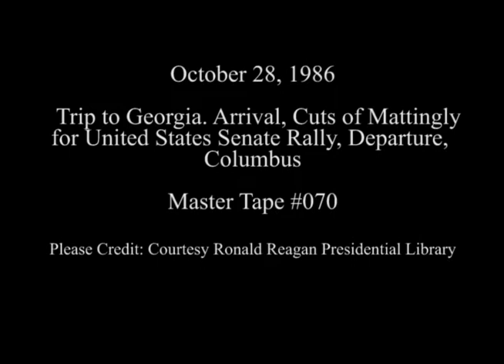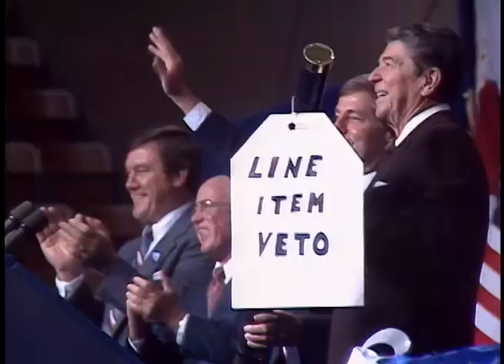President Reagan's Remarks at a Campaign Rally for Senator Mack Mattingly on October 28, 1986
Full Title: Trip to Georgia. Arrival of President Reagan on Air Force One, Signing Ceremony with President Reagan for HR S299 Veterans Benefits Improvement Health Care Authorization Act. Jenkins Fine Arts Building, Cuts of Mattingly for United States Senate Rally. Columbus Municipal Auditorium, President Reagan Departs via Air Force One from Columbus, Georgia on October 28, 1986

Transcript: N/A

Production Date: 10/28/1986

Access Restriction(s):Unrestricted
Use Restriction(s):Unrestricted